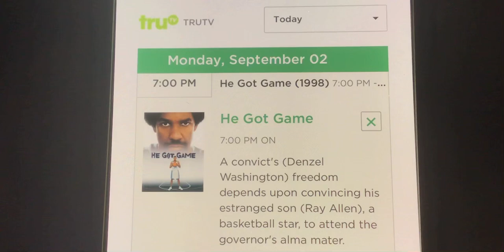“He Got Game” on TruTV